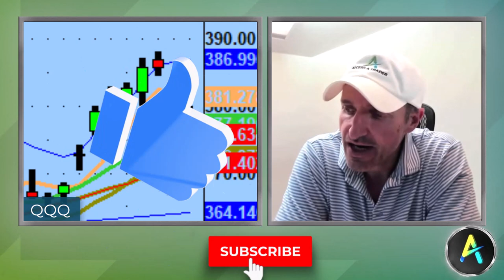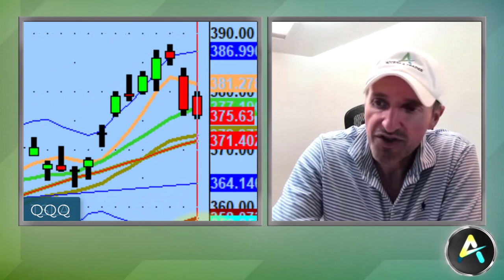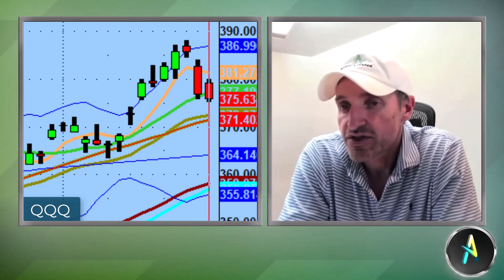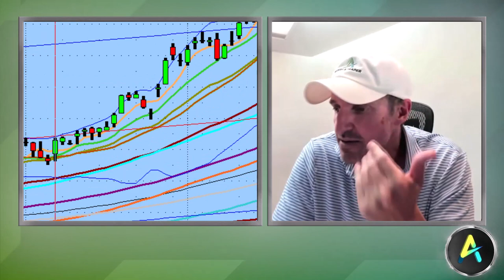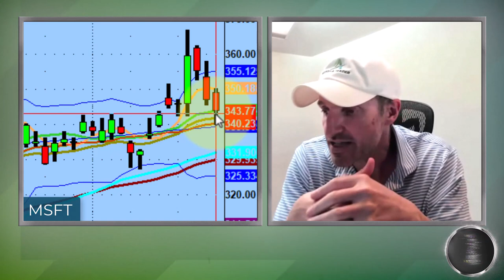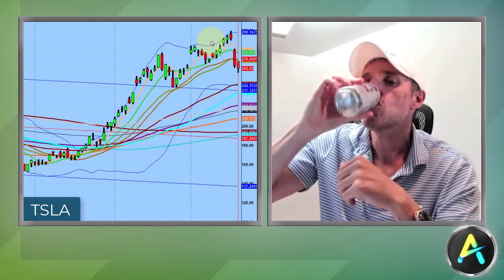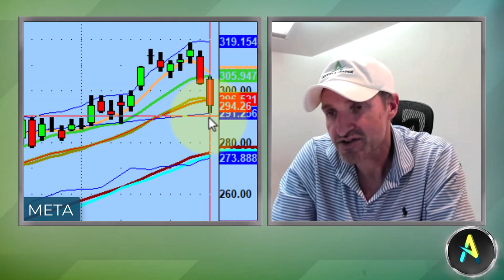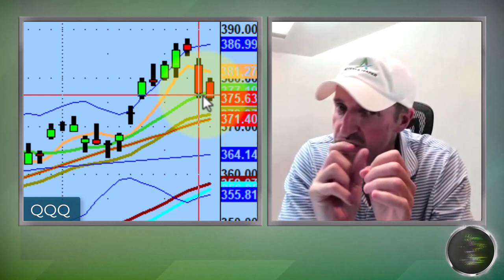How To Know When A Bear Market Has Started | Stock Market Technical Analysis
Despite the selling we've been seeing as we closed out last week, the bull market is still very much intact.

Tonight we discuss the Tesla (TSLA) earnings call sell-off, Meta getting hit after Threads user decline, and what would need to happen for the bulls to really have a problem.

💚 COMMUNITY SUPPORT 💚